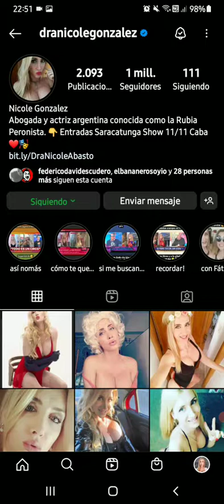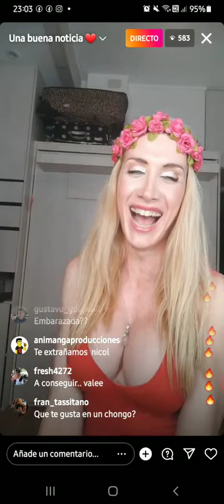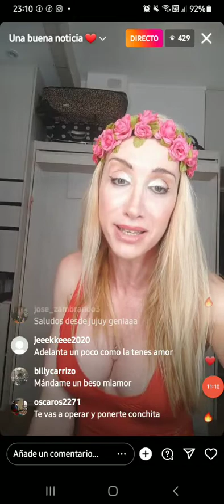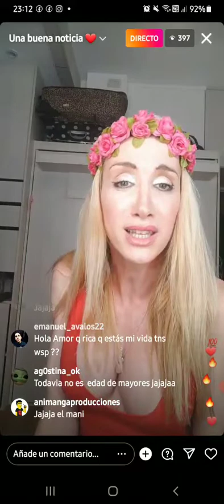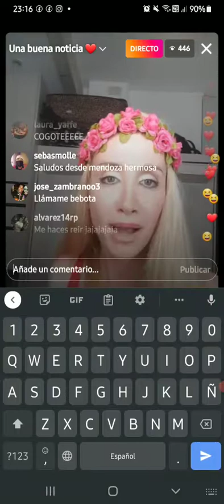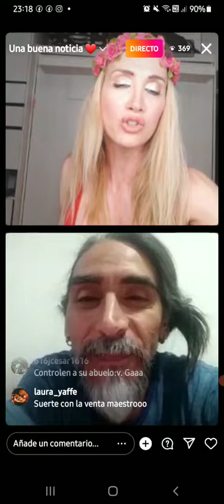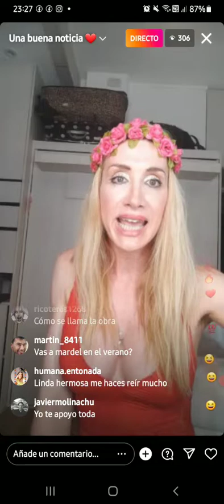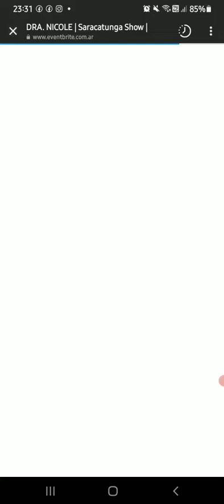13.10.2022 con ⭐ NICOLE GONZÁLEZ ⭐ tenemos VIVO 🥳 11 de Noviembre Zaracatunga Show 💟 CON posteos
@dranicolegonzalez (1 millon de seguidores)
@dranicolegonzalezsoy (Perfil alternativo)
Facebook Nicole Gonzalez (escribilo completo)
Video viralizado a pedido de la artista.
Compartilo vos tambien y seguila por sus vivos de humor y recomendala

En los canales de @cronistaincondicional
-cobertura de Gorilas Abstenerse
-Aparicion en los Medios America Cronica etc
-Aparicion en programa Si te Viera Benoit canal Somos La Plata
-Toda la temporada de Bienvenida Nicole y Escandalocas MDQ
-Coleccion de vivos y otras locuras de Nicole
Canales ¨Chiqui Chiqui Club¨ dedicados 100% a ella